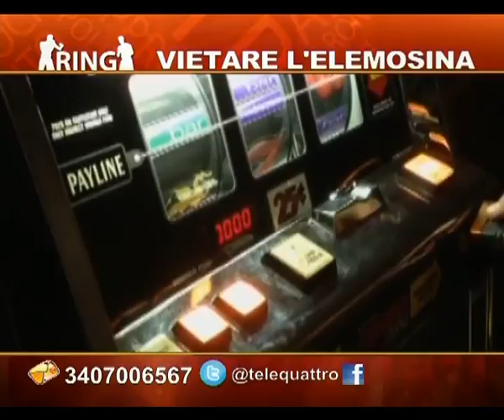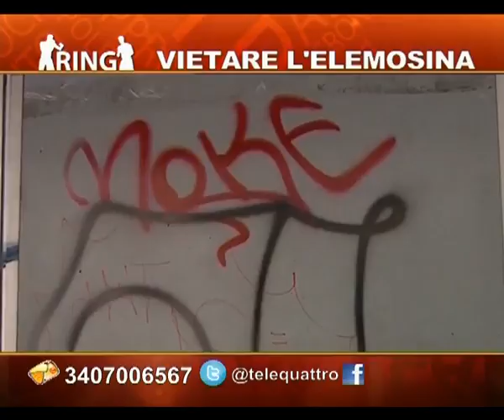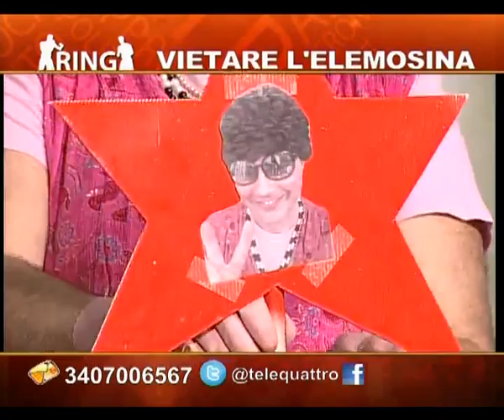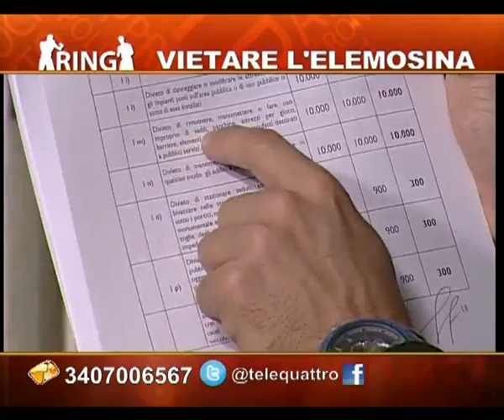01/12/2016 - RING:VIETARE L'ELEMOSINA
RING (giovedì 1 dicembre 2016) - Ring, il talk show di Telequattro. Puntata dedicata al tema del.
VIETARE L'ELEMOSINA